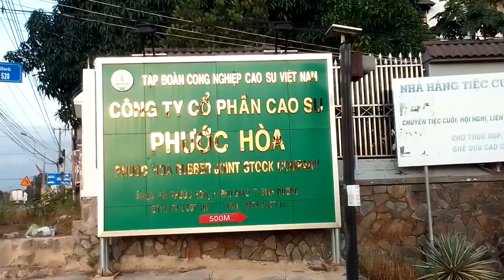Cty Cao Su Phước Hòa 22 tháng 8, 2022